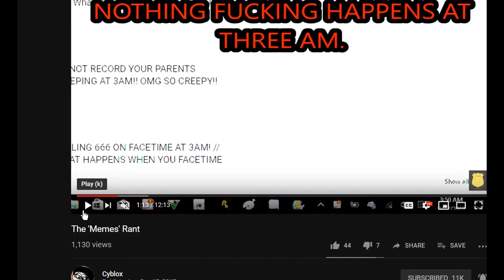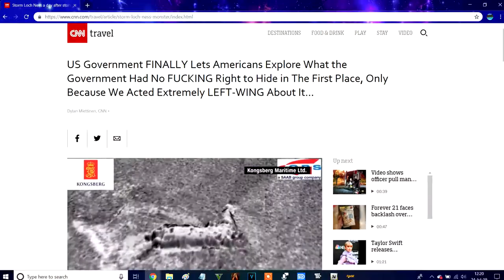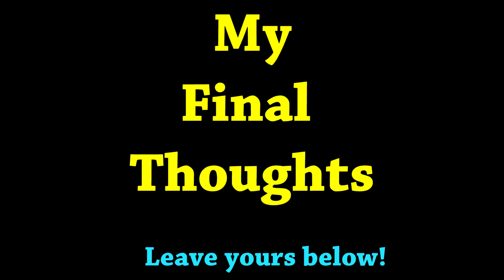The Area 51 Raid Rant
Today, we review just how far schismatic people who joke about pressing matters (such as the Area 51 raids) are becoming detriments, ingrates, and bad influences on society.

   *As I have moved out for college recently, uploads will be sporadic (though that is not uncommon on this channel)...